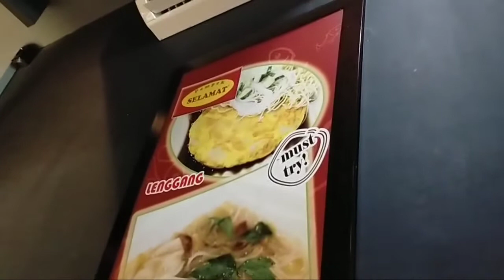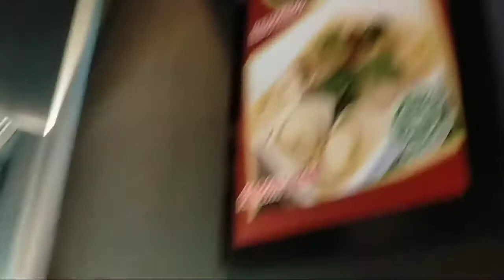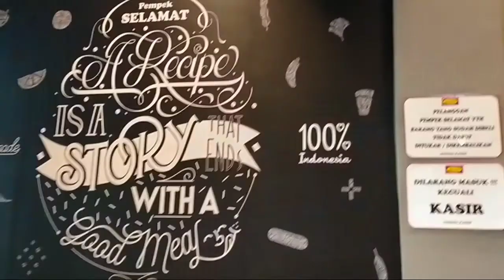pempek SELAMAT jambi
pempek selamat emang enak lokasi nya di jambi